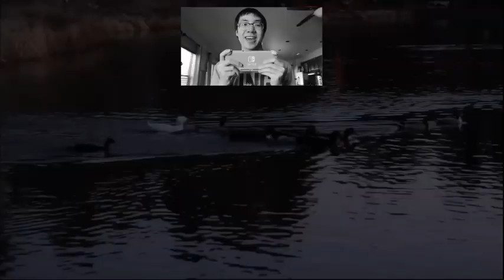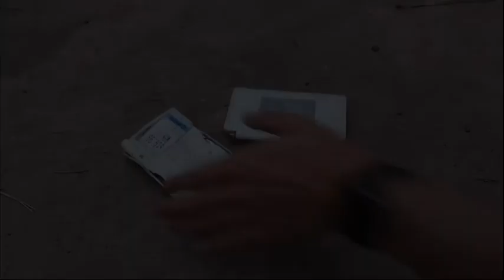Sparta Wisdom Remix